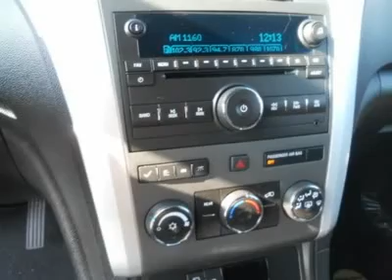2011 CHEVROLET TRAVERSE Woods Cross, UT P23997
2011 CHEVROLET TRAVERSE Woods Cross, UT
Stock

Murdock Chevrolet
2375 S 625 W Woods Cross

Warranty, AutoCheck Inspection and a 3-day No Questions exchange!   In addition to great vehicles at great prices, here are some othe benefits you will receive from utilizing our premium Internet Car buying Experience here at Murdock Chevrolet.       *The Majority of the paperwork can be handled from your home or office. This will minimize your time at the dealership.    *We will offer accesories for you new vehicle at a discounted rate.    *We will help you find the closest service department in your area, if not at our dealership. Call or stop in today and see why  UR  the heart of our business.